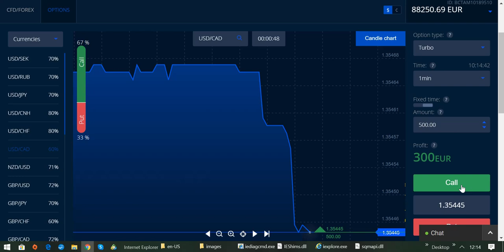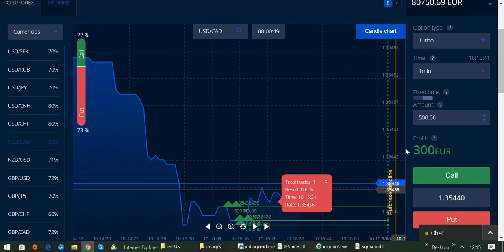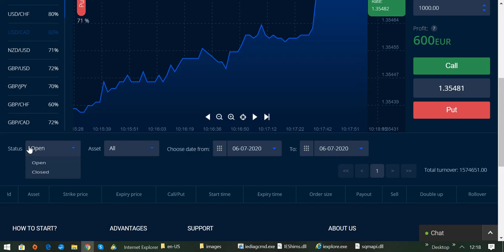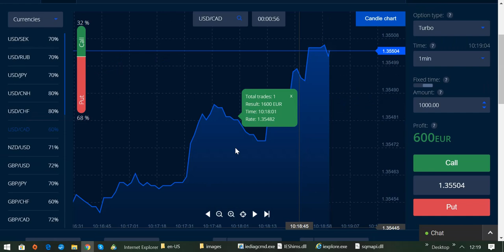9700 EURO Tagesgewinn mit dieser Trading Strategie